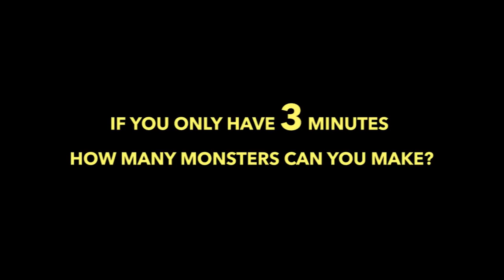CFX MASKS 3 MINUTE CREATURE CHALLENGE